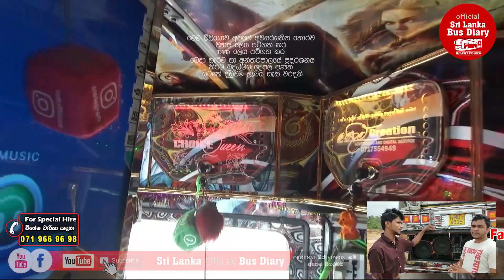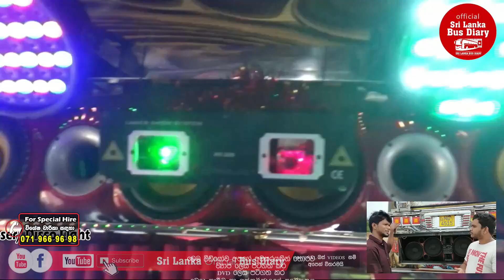Ashavari bus official video